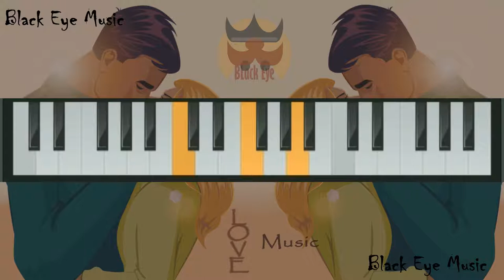Missing Old Days : Black Eye Music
don't take it personally..it's for fun..just watch it and enjoy it. we don't make videos for hurt or something else..just ..enjoy our videos
enjoy the musics too.
link of ours videoes given below